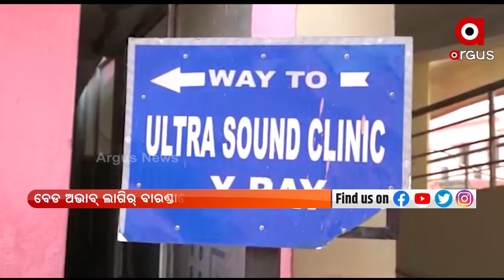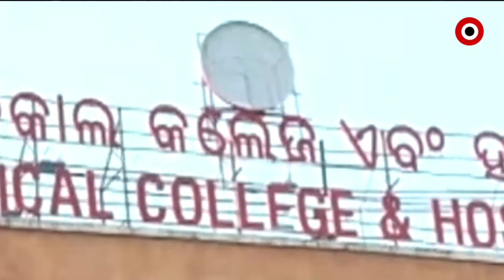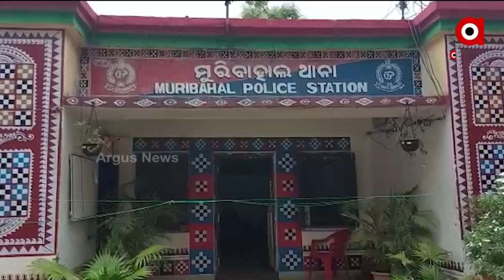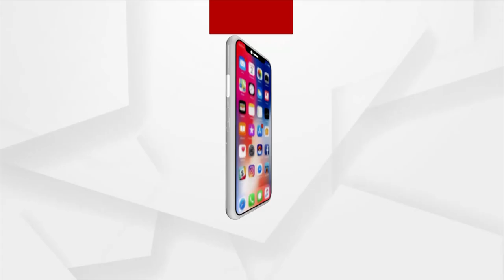Nuakhia Express @ 5 PM | 03 June 2022 | ArgusNews